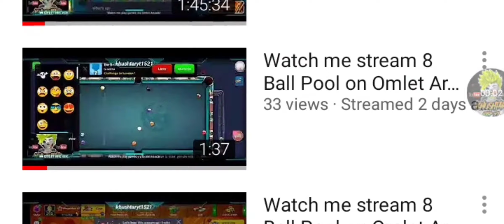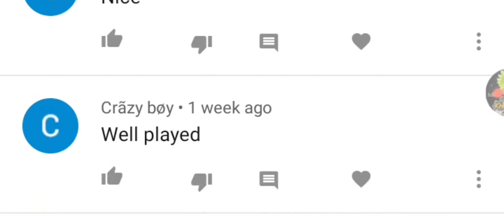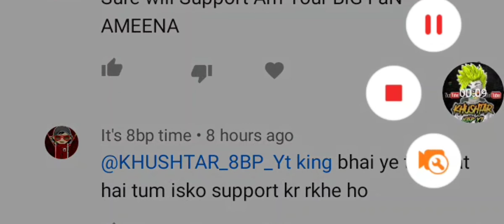Indirect gameplay in Berlin+18 legendry account giveaway winner announced || 8Ball Pool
Hello everyone ❤️ wlcm back to my another video ❤️❤️❤️